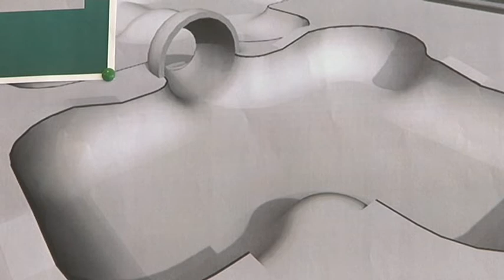NUEVA PISTA DE SKATE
La delegación de Deportes prevé construir una nueva pista de skate en La Banda. El diseño es del skater Alberto Velázquez y cuenta con el visto bueno del equipo de gobierno.